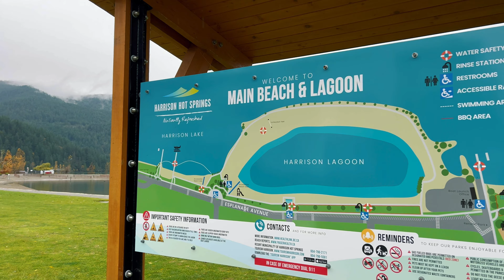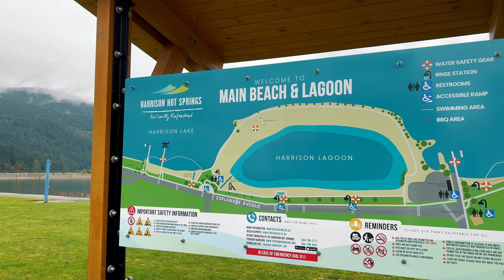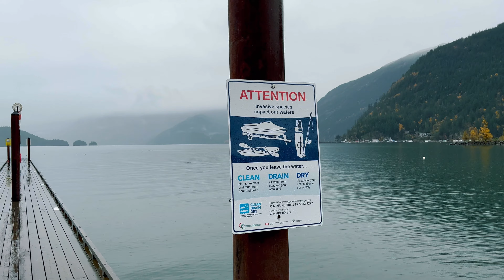Canada BC Harrison Hot Spring's Must See Tourist Stop 4K Walk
Harrison Hot Springs a hidden treasure of British Columbia buried in the mist-shrouded mountains the enchanting lakefront town of Harrison is a must-see stop for all visiting Canada's BC province.  Enjoy the small shops and quiet cafes ambiance on this late fall afternoon walk through the rain.
It goes a long way in helping me share the beauty of Canada with others!
Thanks for joining us, hope to see you again soon, until then safe travels!

The audio used in the video is given below.